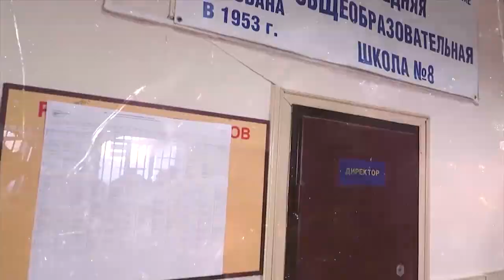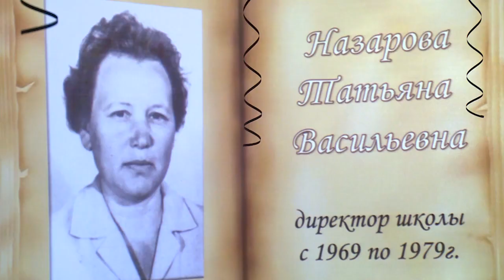Щелковская школа номер 8 отметили 65-летний юбилей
Щёлковская школа №8 отметила 65-летний юбилей. На праздничном мероприятии чествовали тех, кто изо дня в день вкладывает частичку себя, воспитывая лучшие качества у подрастающего поколения.